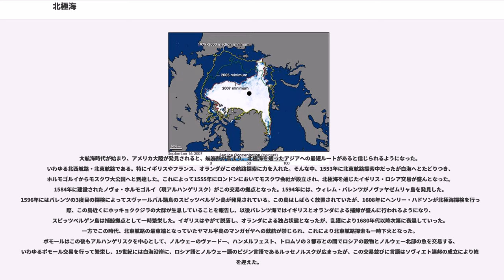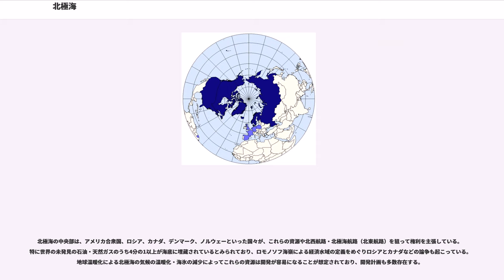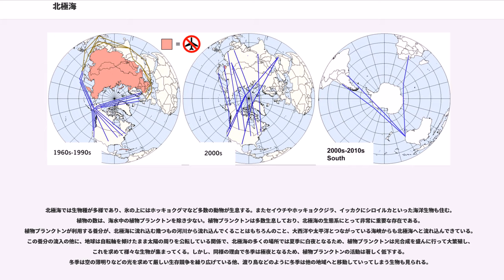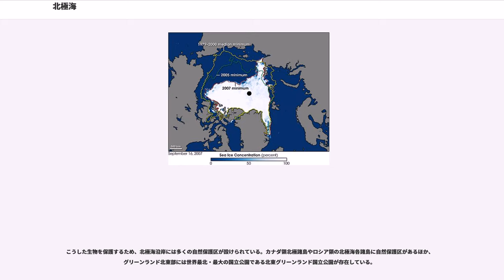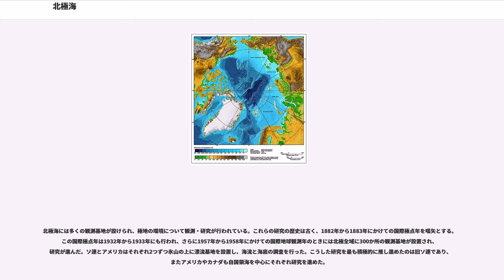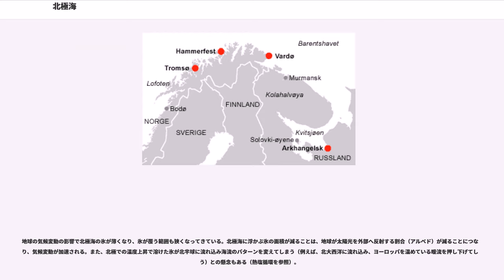北極海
北極海（ほっきょくかい、英：Arctic Ocean、羅：Oceanus Arcticusオーケアヌス・アルクティクス）は、ユーラシア大陸、グリーンランド、北アメリカ大陸などによって囲まれた海。国別で言うとアメリカ、ロシア、カナダ、デンマーク、ノルウェーの5カ国に囲まれている。北極点は北極海内にある。北氷洋（ほっぴょうよう）、北極洋（ほっきょくよう）とも呼ばれる。国際水路機関 (IHO) は北極海を大洋と認定しているが、海洋学では大西洋の一部をなす地中海と見なされる。これは北極海の海水循環が、塩分濃度差と温度差に支配され、大西洋に従属しているためである。先住民のイヌイットが生活の場としてきたところである。

高緯度に存在するため、北極点周辺は一年中、その他も冬になると氷に覆われる。ただしノルウェー沖は暖かい大西洋の海水が流れ込むので凍結しない。

面積は約14,056,000 平方kmもしくは9.485×10平方km、海岸線の長さは45,389 km。最大深度5440m、平均深度1330mであり、太平洋・大西洋・インド洋と比べて平均深度は約1/3と浅い。この浅さは、大陸棚の発達によるものである。カナダ側にも大陸棚は広がっているが、とくにシベリアの北側には広大な大陸棚が広がっている。北極海中央部には北極海盆と呼ばれる深海域が広がっているが、この北極海盆はロシア領のノヴォシビルスク諸島からカナダのエルズミーア島にかけて北極海を横切るように伸びている、、長さ1,800km、周囲の海底からの高さ3,300m-3,700mのロモノソフ海嶺によって二分されている。この海嶺の北アメリカ側はアメラジアン海盆、シベリア側はユーラシア海盆と呼ばれ、さらにアメラジアン海盆はアルファ海嶺によって二分され、北極点側がマカロフ海盆、北アメリカ側がカナダ海盆と呼ばれる。また、ユーラシア海盆もガッケル海嶺によって二分され、北極点側がアムンセン海盆、シベリア側がナンセン海盆と呼ばれる。

かつて最終氷期においては北極海沿岸は巨大な氷床に覆われ、北極海の水位も現在より120ｍ下がっていた。このため、水深が浅い北極海では、大陸棚の広大な地域が陸地となっていた。この時期にこの大陸棚では永久凍土が形成され、間氷期となってこの地域が水没した後も溶解しなかった。そのため、現在でも北極海の大陸側海底には広大な永久凍土地帯が存在している。

北極海は、ユーラシア大陸、北アメリカ大陸、グリーンランドに囲まれている。この北極海は、多くの海域に分割されている。ユーラシア大陸側のロシア北方海域は、西からバレンツ海、カラ海、ラプテフ海、東シベリア海、チュクチ海、そしてバレンツ海の南に位置する入り江である白海の6つにわかれている。北アメリカ大陸側には、バフィン湾、ボーフォート海、グリーンランド海、ハドソン湾、ハドソン海峡といった海域が含まれる。そして、この二つに挟まれて、北極海の中央部分が北極点を中心に広がっている。なお北極海は、ベーリング海峡で太平洋の付属海であるベーリング海と、グリーンランド海で大西洋の付属海であるノルウェー海と繋がっている。

北極海の海水供給は、とくにヨーロッパ大陸北方においての大西洋からの流入が主なものとなっている。ヨーロッパ大陸北方には、北大西洋海流の末流であるノルウェー海流がバレンツ海まで、またノルウェー海流から分離しスヴァールバル諸島を通ってノヴォシビルスク諸島周辺まではスピッツベルゲン海流が到達する。この二つの海流はいずれも暖流であり、北極海に大きな熱量をもたらす。北極海がコラ半島北部周辺までは通年航行可能で、それ以東も海氷の発達が比較的弱く、北東航路が北西航路よりも早く開通・一部実用化されたのも、この暖流によるところが大きい。一方、太平洋と北極海をつなぐベーリング海峡は狭いうえに平均水深45mと浅く、流入する海水も少量で、大西洋系に比べはるかに小さな影響しか北極海に及ぼさない。北極海が広義には大西洋の属海とされるのも、この海水循環の関係による。一方、ベーリング海峡周辺からシベリア北方、北極海中央部寄りを通過し、グリーンランド北部へと向かう海流があり、これはグリーンランド東部をながれる寒流の東グリーンランド海流として大西洋へ流れ出す。

北極海に注ぎ込む河川は幾つも存在するが、主な河川としては、ユーラシア大陸から流れてくる、レナ川、エニセイ川、オビ川、北アメリカ大陸から流れてくる、マッケンジー川が挙げられる。

北極海中央部には永久氷が存在しており、これ...